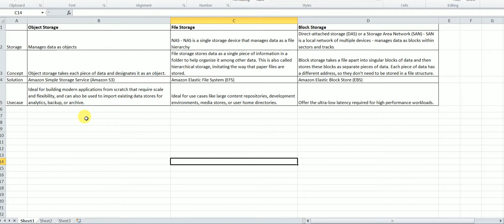AWS Cloud Storage Types - Tamil Cloudguy - In Tamil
What is Cloud Object Storage?
Cloud object storage makes it possible to store practically limitless amounts of data in its native format. Learn the benefits of leveraging cloud object storage

Types of Cloud Storage:
There are three types of cloud storage: Object, File, and Block. Each offers their own unique advantages.

1. Object Storage - Applications developed in the cloud often take advantage of object storage's vast scalability and metadata characteristics. Object storage solutions like Amazon Simple Storage Service (Amazon S3) are ideal for building modern applications from scratch that require scale and flexibility, and can also be used to import existing data stores for analytics, backup, or archive.

2. File Storage - Many applications need to access shared files and require a file system. This type of storage is often supported with a Network Attached Storage (NAS) server. File storage solutions like Amazon Elastic File System (EFS) are ideal for use cases like large content repositories, development environments, media stores, or user home directories.

3. Block Storage - Other enterprise applications like databases or ERP systems often require dedicated, low latency storage for each host. This is analogous to direct-attached storage (DAS) or a Storage Area Network (SAN). Block-based cloud storage solutions like Amazon Elastic Block Store (EBS) are provisioned with each virtual server and offer the ultra-low latency required for high performance workloads.

Benefits of Cloud Object Storage:
1. Durability, Availability, & Scalability
2. Security & Compliance
3. Flexible Management
4. Query-in-Place
5. Broadest Ecosystem